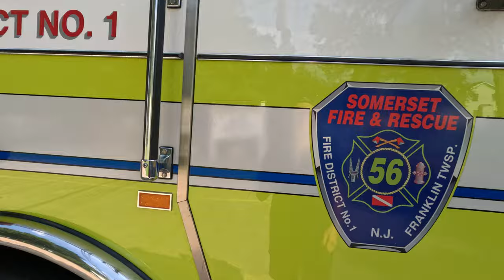Walk Around of Somerset Fire Rescue Engine 562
Engine 562 is a 2003 Seagrave